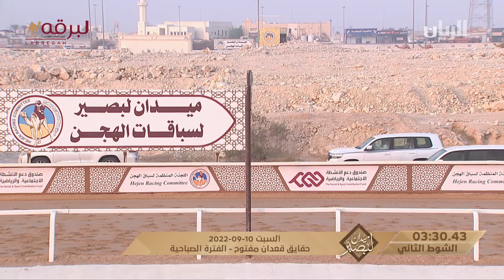ش2 الفايز لـ حمد مبارك ضعيف النابت المرى (ميدان لبصير المحلي الأول 10-9-2022) حقايق قعدان